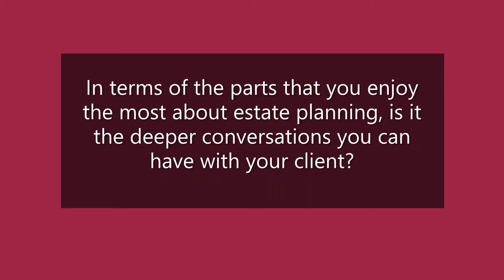Having Estate Planning knowledge led me to deeper conversations - Excerpt of sharing by Laura Hoi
Excerpt of sharing by Laura Hoi, who is a Precepts ESP.
Equip yourself with knowledge in Estate Planning which ties in hand in hand with your expertise in Wealth Creation, Accumulation and Preservation.
Position yourself beyond a normal Financial Adviser.